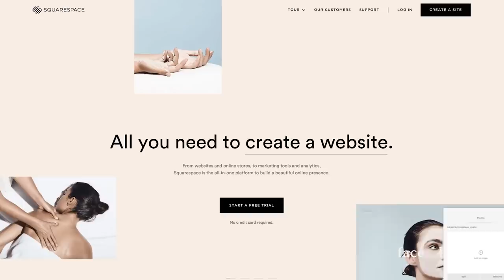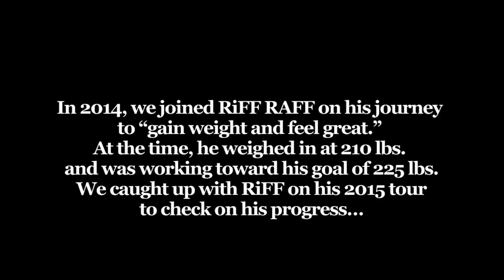We Watch: This Man Won't Stop Eating